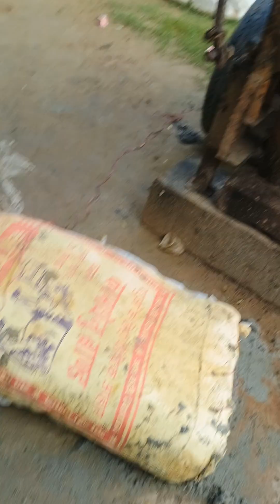Aaj hamne water 🌊🌊💦💦💦 level chek Kara to 33 feet nikla